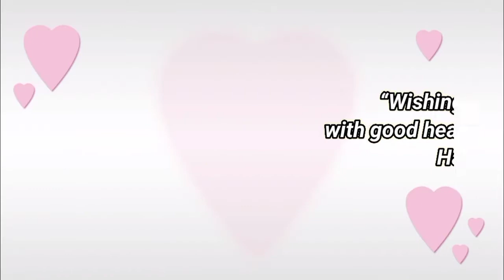Happy birthday Dadi, birthday greetings What's App status